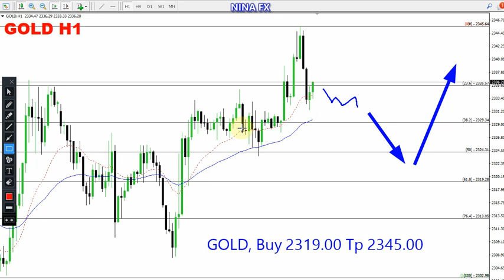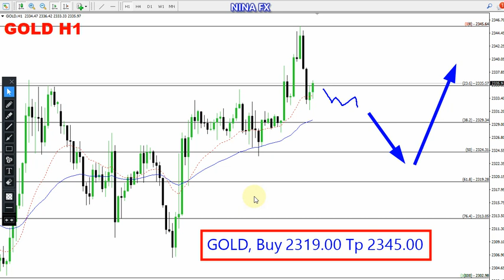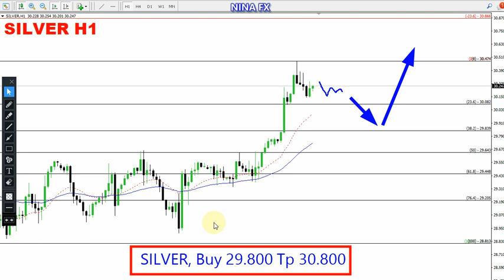Gold and Silver Daily Analysis for June 20, 2024